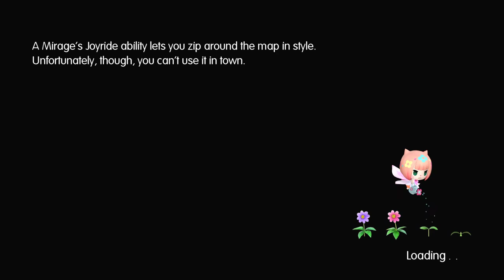Let's Play World of Final Fantasy part 46: Acceptance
Now all citizens in Figaro Castle can be friends.